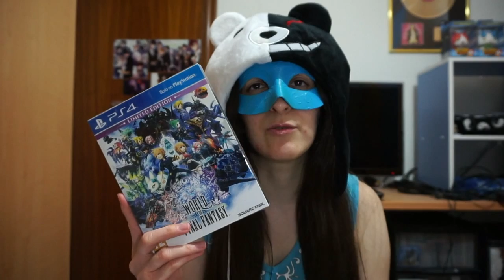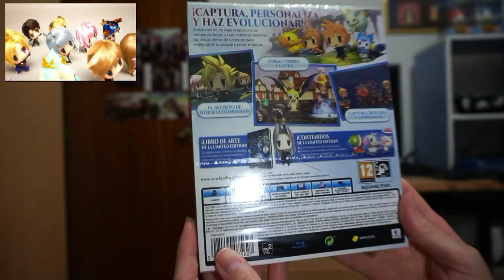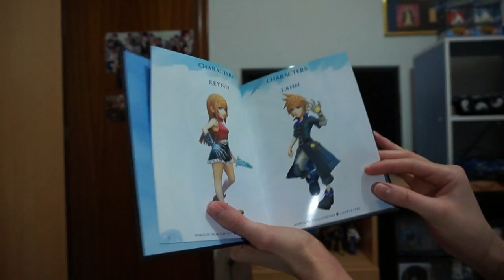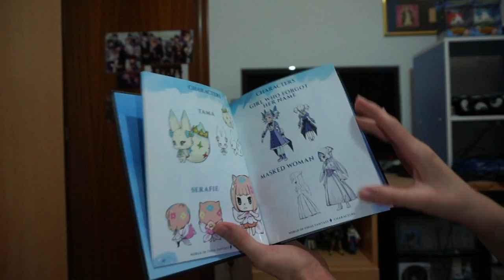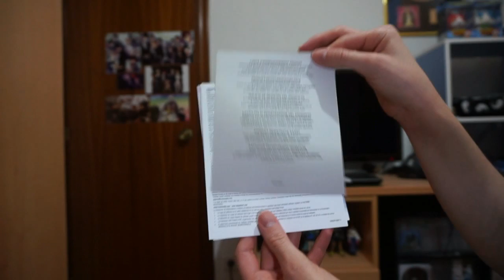Unboxing World of Final Fantasy PS4 Limited Edition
La edición limitada de World of Final Fantasy incluye el siguiente contenido:

- Juego completo World of Final Fantasy.
- Libro de arte de 24 páginas.
- Contenido digital adicional: Invocación de Sephiroth, Tombeberi carmesí,Chocobo blanco,Moguriluz  y descarga de voces en japonés.